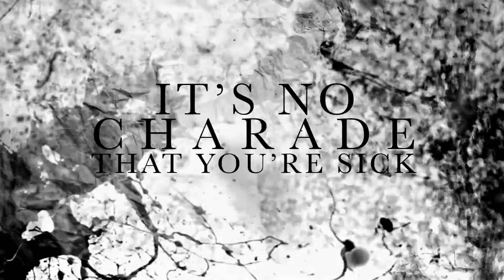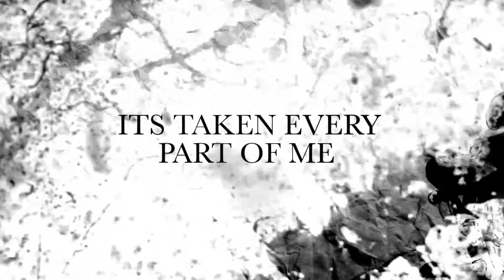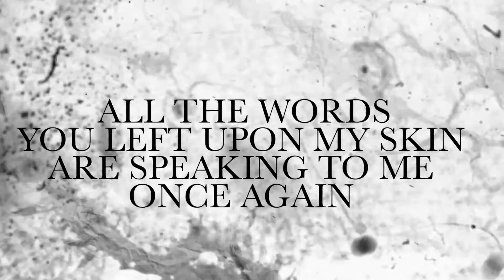RVRS - Fragmented [OFFICIAL LYRIC VIDEO] PROGRESSIVE METALCORE - Loss Is Growth EP (2018)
This is our first single off our upcoming EP "Loss is Growth".